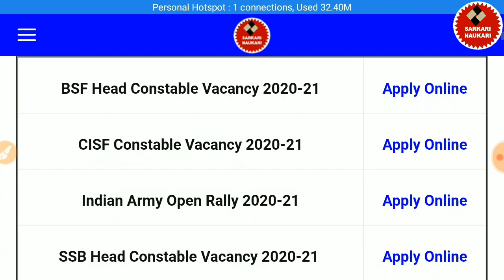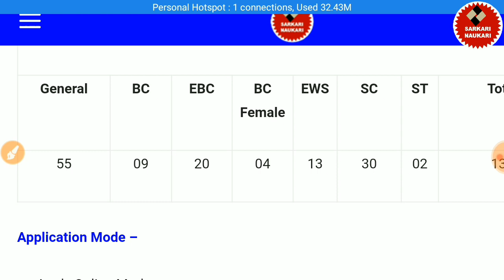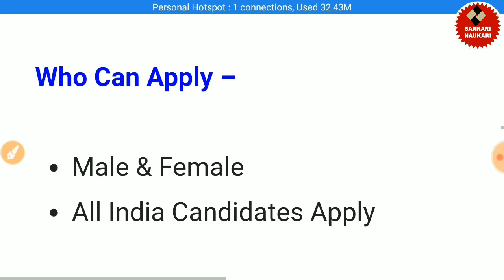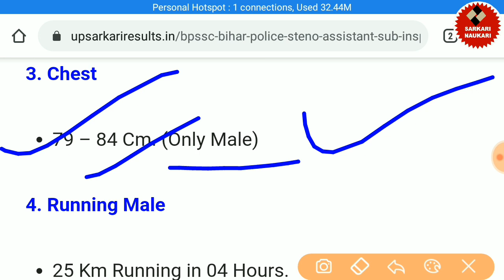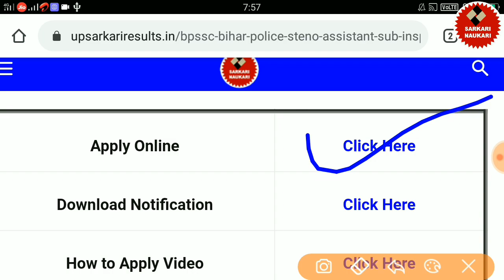Bihar Police ASI Recruitment 2020 | BPSSC ASI Steno Online Form | बिहार पुलिस सब इन्स्पेक्टर भर्ती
recruitment 2020,
government jobs 2020 January

                                                          धन्यवाद...